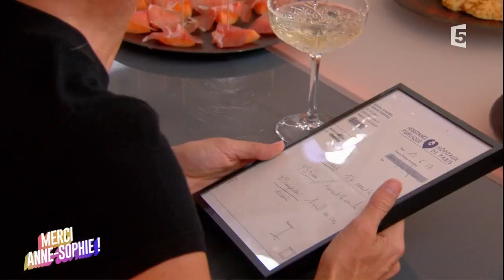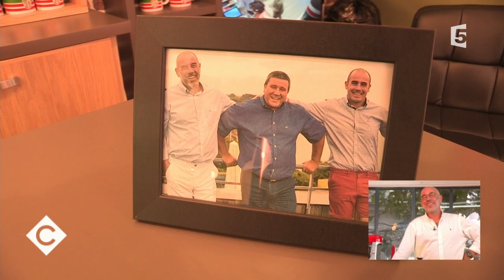Merci Anne-Sophie Lapix !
La dernière d'Anne-So !